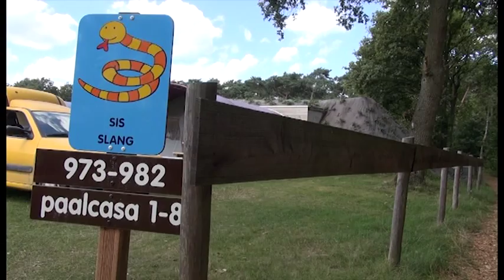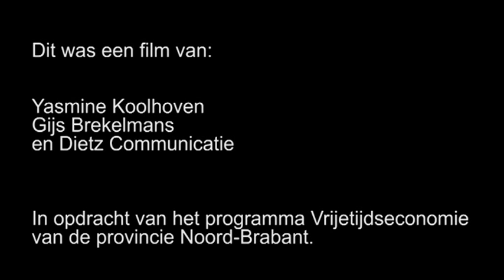Camping De Paal kort